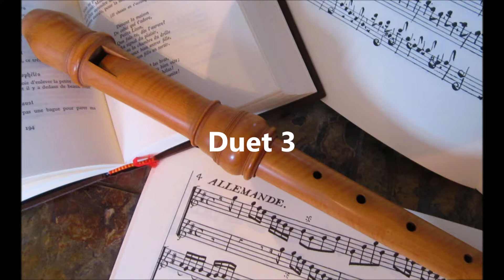Sylvia Hazlerig - Duets for recorders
duos 4,8,3 et 7
Flûtes à bec alto et ténor :